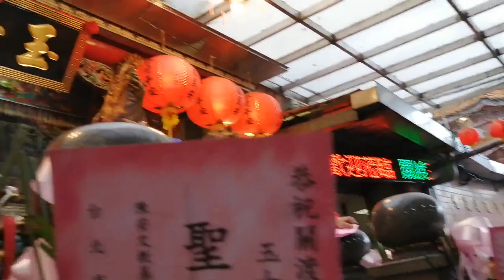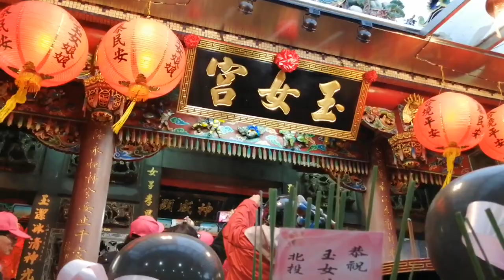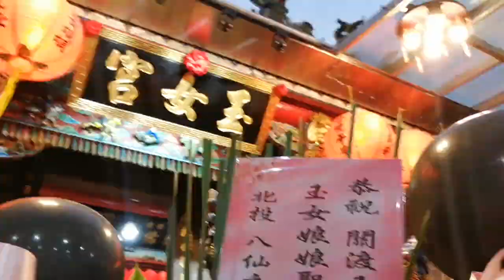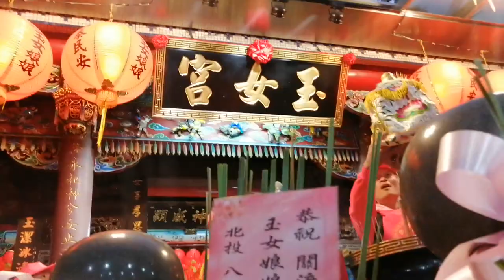【入廟完整影片】~109關渡玉女宮玉女娘娘200週年慶遶境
(0:00)過境中央北路4段
(10:55)關渡玉女宮-報馬仔
(11:44)關渡玉女宮-頭旗紗燈
(13:33)桃園玄勝舘-戰鼓團
(16:49)桃園玄勝舘-醒獅團
(19:55)關渡玉女宮-中壇元帥 聖駕
(21:15)蘭陽關聖堂-戰鼓團
(25:15)蘭陽關聖堂-醒獅團
(28:50)關渡福德宮-福德正神 聖駕
(29:14)菁桐南極社-北管
(30:50)八里紫皇天乙真慶宮-神將團
(37:35)八里紫皇天乙真慶宮-北極玄天上帝 聖駕
(40:41)關渡玉女宮-天上聖母 聖駕
(41:30)電音三太子
(45:38)關渡玉女宮-大眾皇嬤 聖駕
(46:25)關渡光明龍+淡水清水龍-雙龍陣
(49:29)關渡玉女宮-關聖帝君 聖駕
(50:48)淡水震清會舘-鍾馗五鬼
(57:50)關渡玉女宮-包公祖 聖駕
(59:03)八里五福神將會-官將首
(1:04:15)關渡玉女宮-玄天上帝 聖駕
(1:05:12)大甲吉馬女子樂隊
(1:17:18)關渡玉女宮-玉女娘娘大媽 聖駕
(1:18:10)關渡玉女宮-觀音佛祖 聖駕
(1:19:37)關渡玉女宮-宮燈隊
(1:20:16)關渡庄神將會-繡旗
(1:20:42)淡水國隆社-北管
(1:21:50)關渡庄神將會-神將團
(1:30:12)關渡玉女宮-玉女娘娘二媽 聖駕